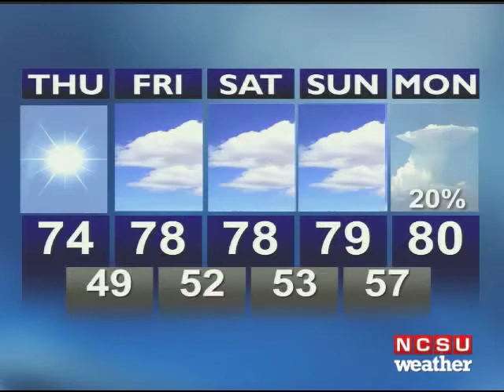Forecast for April 10, 2014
David Dickson forecasts the weather for April 10, 2014, from the NCSU Weather Center.